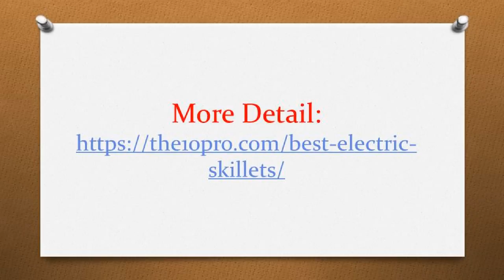TOP 8 BEST ELECTRIC SKILLETS IN 2017 REVIEWS